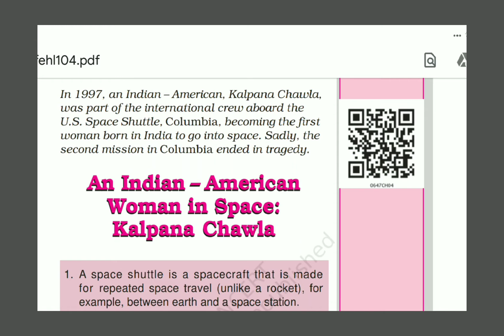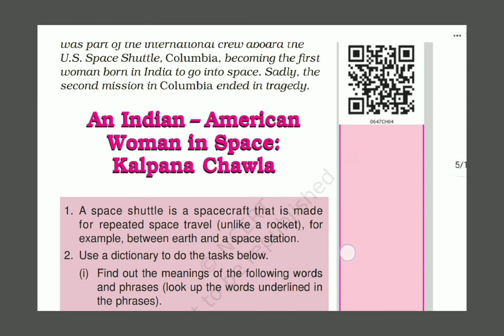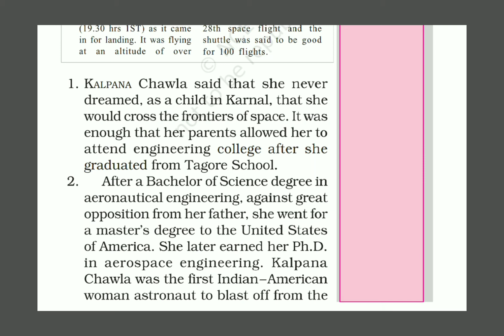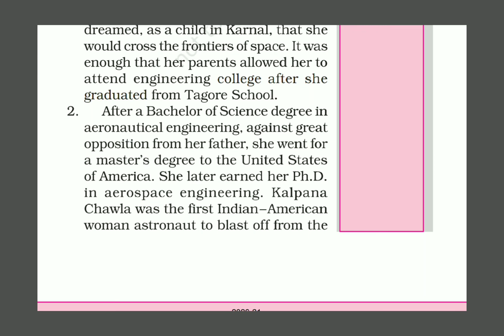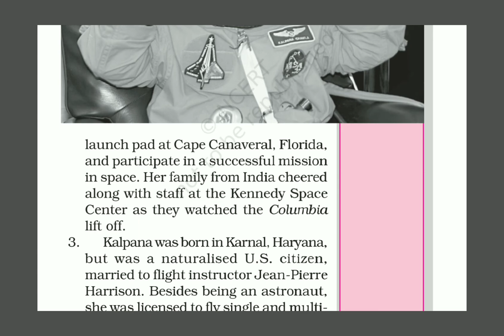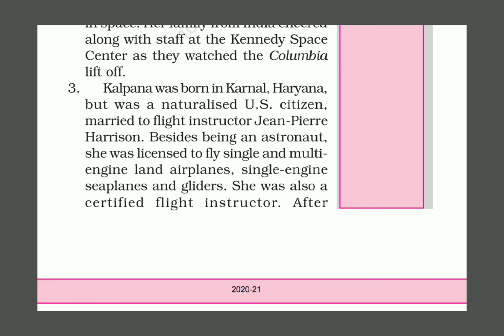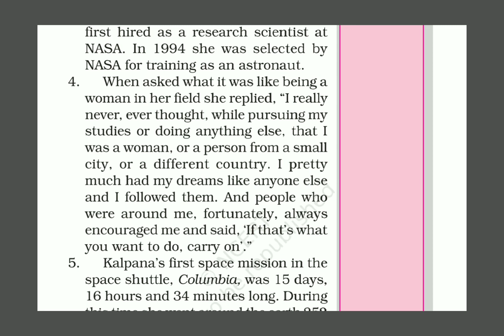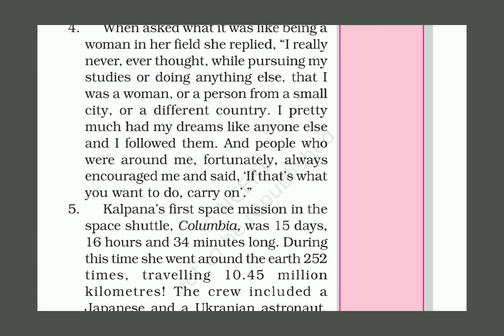CHAPTER 4 [ EXPLANATION] honeysuckle book class 6th ( Daksh school)